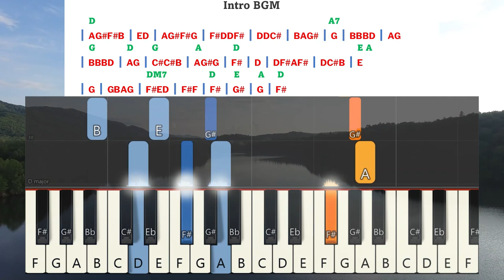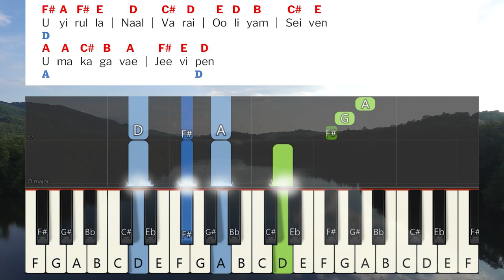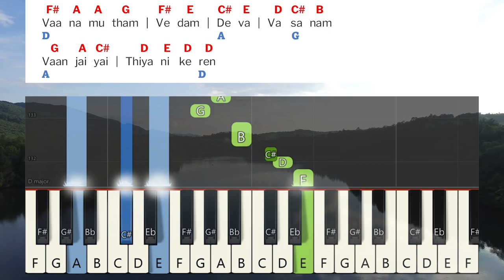En Devanae En Aandavarae Keyboard Notes & Chords | என் தேவனே | Saral Navaroji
En Devanae En Aandavarae Keyboard Notes & Chords Complete | என் தேவனே என் ஆண்டவரே | Saral Navaroji

Album: SATHIYA VEDHAM Vol 1
Song: En Devanae En Aandavarae | என் தேவனே என் ஆண்டவரே
Lyrics: Tune & sung - Sis. Sarah Navaroji